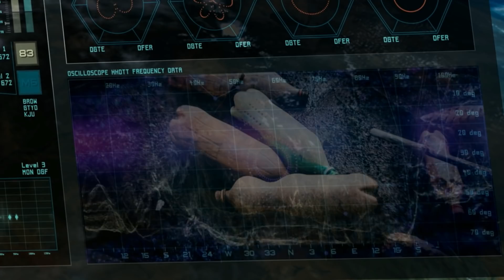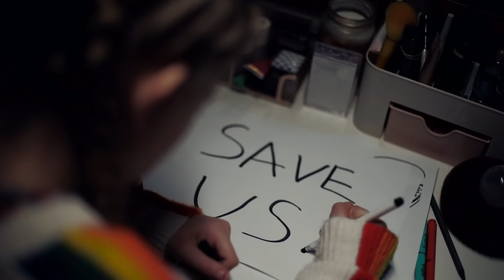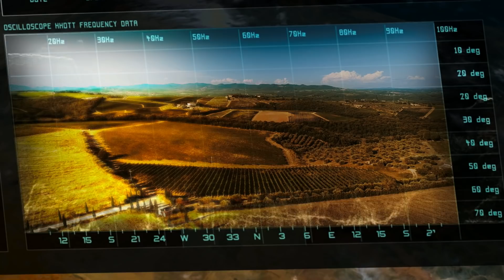Mismisimo ft Zahra O'Shea - Home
“Home” is a brand new collaboration between Mismisimo and Zahra O'Shea.

Mismisimo is a Bristol, UK based, chart topping producer of  house music, while Zahra is a talented singer with a bright, sultry, charismatic vocal style. The two hit it off really well creatively, and “Home” is the result of their epic collaboration!

Produced by Spencerdare
Video by Mismisimo